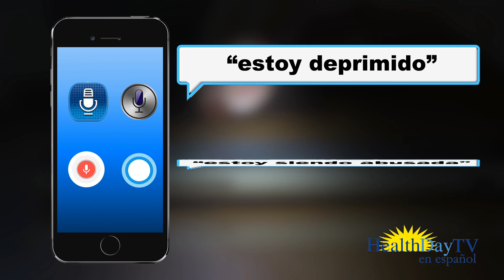Spanish - Medical Help